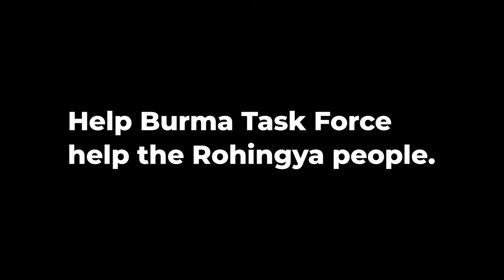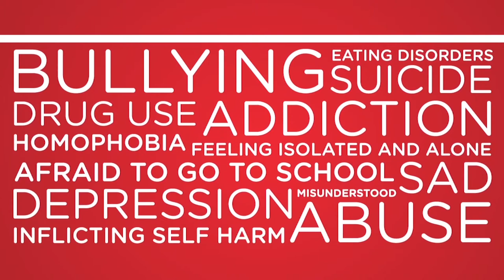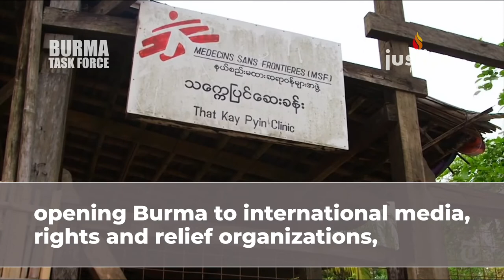Mujahid Talks: An Hour With Dr. Muhammad Abdul Bari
S1:E118

An Hour With Dr  Muhammad Abdul Bari